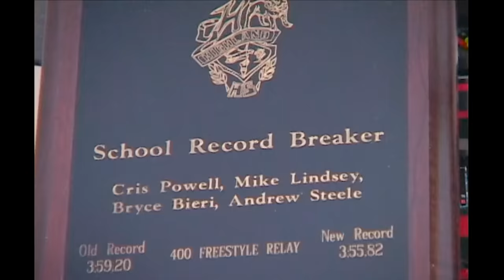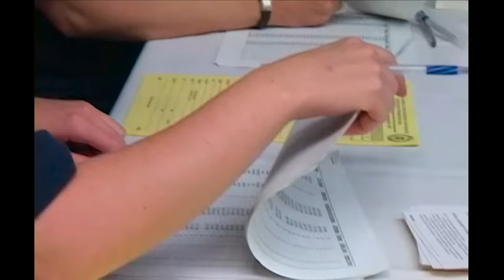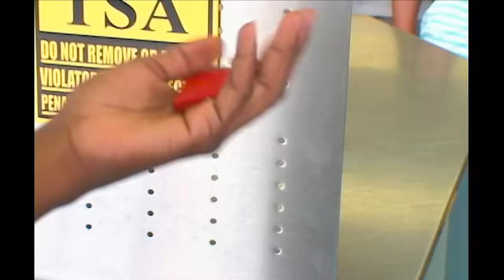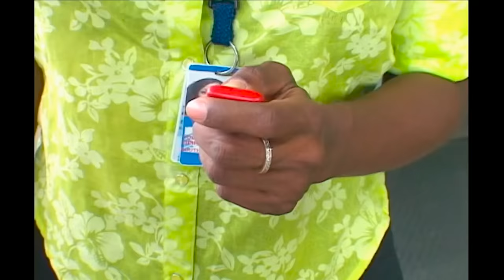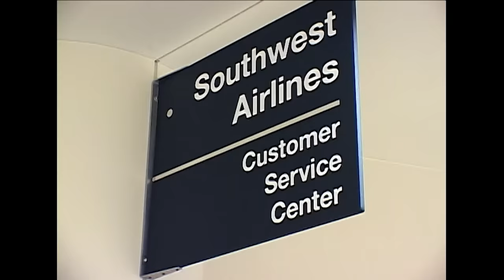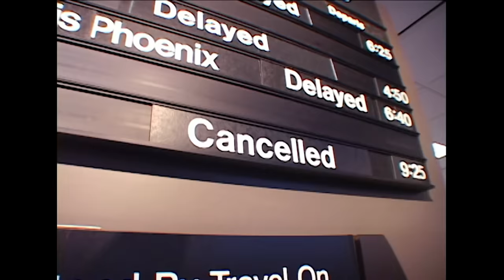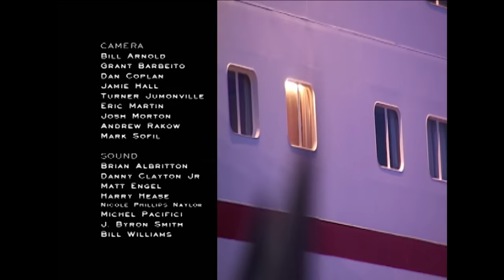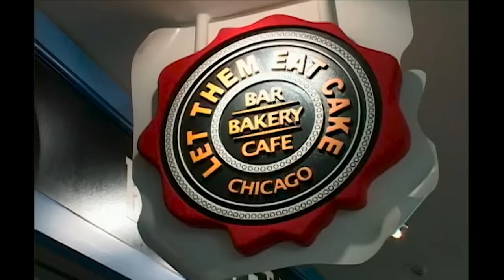AIRLINE MEGA MARATHON - Fan Favorite Full Episodes of ALL TIME - Part 2 | A&E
See more of the craziest moments from Airline in part 2 of this jam-packed marathon!